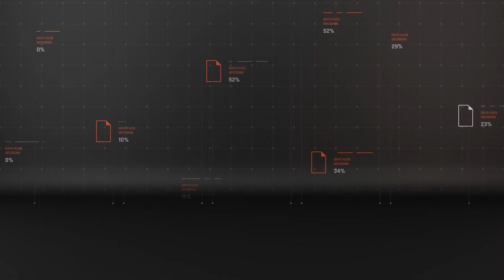Wolverhampton Team Profile 2020-21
Wolves Team Profile Season 2020-21
Including Update Transfers & Full Player Profile

Azero Futebol create all the content video! (exclude image). Azero Futebol Creative edit the contents with Photoshop - After Effect - Premiere Pro. Takes almost 12 hour to make this video.

PLEASE do not allowed to re upload my video on YouTube or another platform.

Indonesia:
Cekidot Guysssssss!